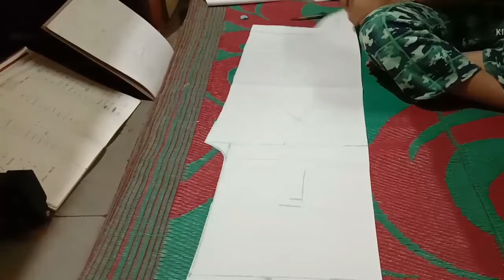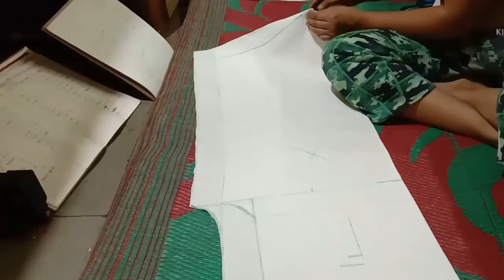Palazzo Cutting and Stitching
Palazzo Length = 33"
Hip Size = 38''
Rubber = 1"
Asan = 12"